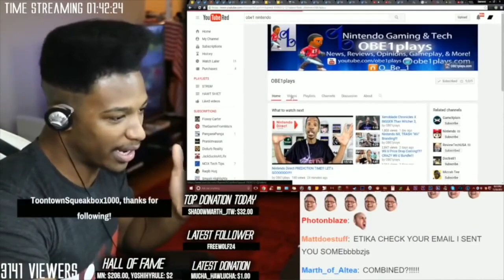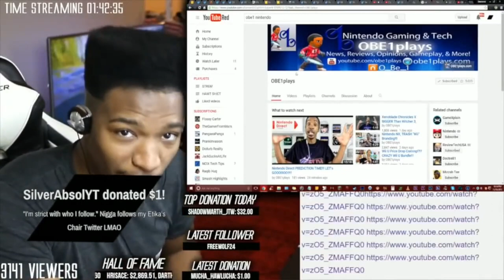Xbox Makes Huge Nintendo Switch Announcement!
Join an awesome PlayStation, Xbox, & Nintendo Switch gaming community and game with OBE1 everyday! Prize tournaments and more! (3 ways to join):